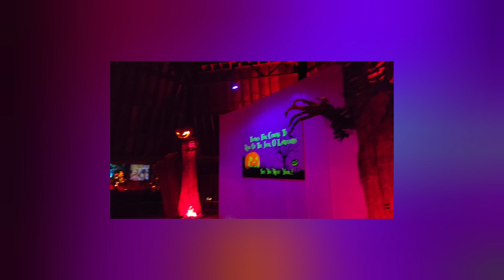Halloween Horror Night- Long Island- Extended